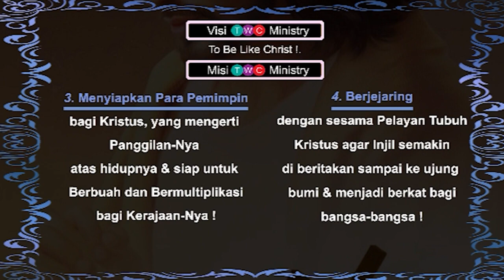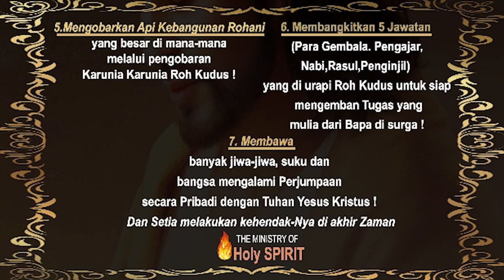5) Altarcall TWC Ministry @ GSJAPondok Firman-SKANDALISTHE,JANGAN MENJADI KECEWA !!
5) Altarcall TWC Ministry @ GSJAPondok Firman-SKANDALISTHE,JANGAN MENJADI KECEWA !!